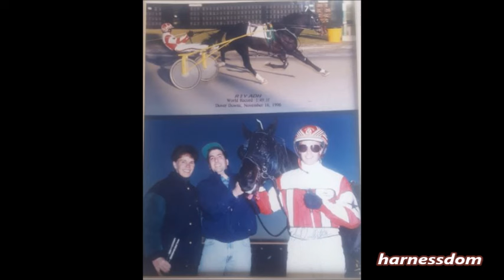1996 Dover Downs RIYADH Luc Ouellette Open Pace World Record